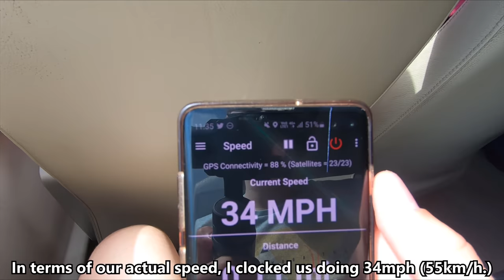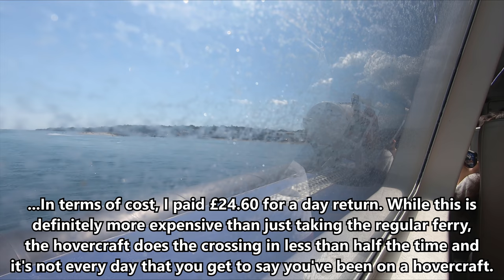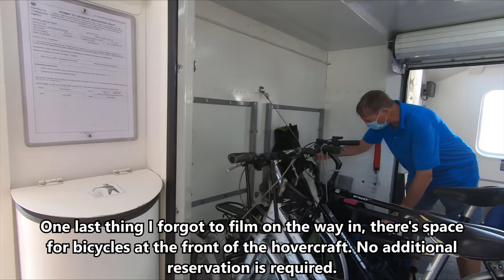Hovercraft from Portsmouth to the Isle of Wight!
The hovercraft from Portsmouth to the Isle of Wight!

A massive thanks to my $5+ Patreons:
Austen McKenna
Roy Humphrey
Dave T Chicago
Cole S
David Brett
Andrew Flyer
Wayno Guerrini
Grinchy
Lilli Squillace
Matt Barry
Derek B Clark
Stephen N Taksler
Andres Taborda

Date of Travel: 21 July 2020
Class of Travel: N/A
Type and name of Hovercraft: Griffon TD12000 "Solent Flyer"
Origin: Southsea Hoverport, Portsmouth, United Kingdom (England)
Destination: Ryde Hoverport, Isle of Wight, United Kingdom (England)

*Currency conversions correct as of 02/09/2020